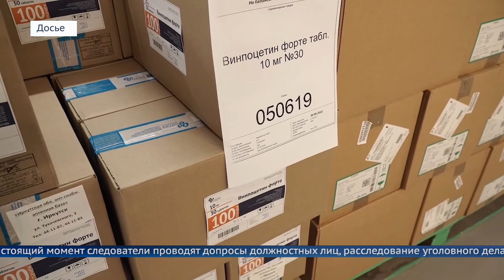В Минздраве Приангарья проводятся проверки